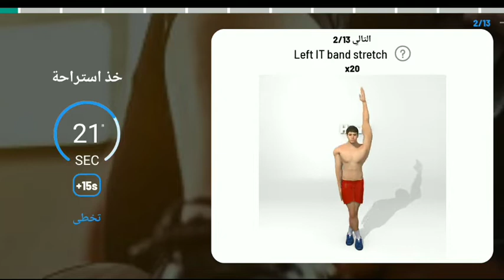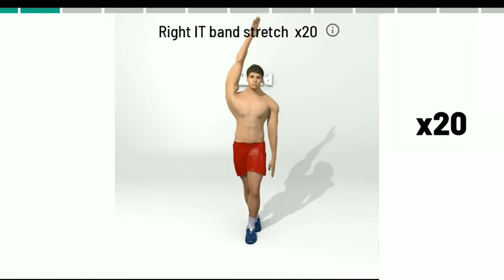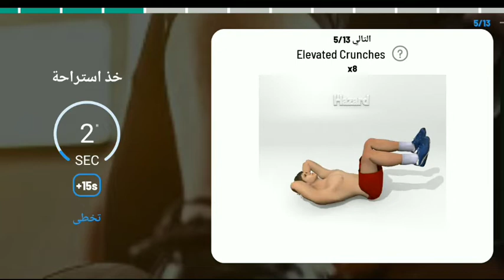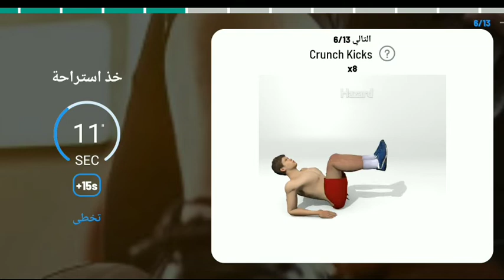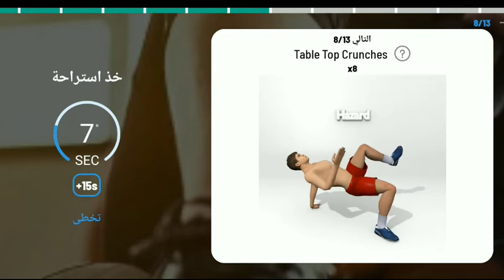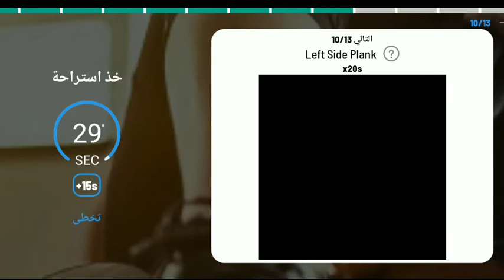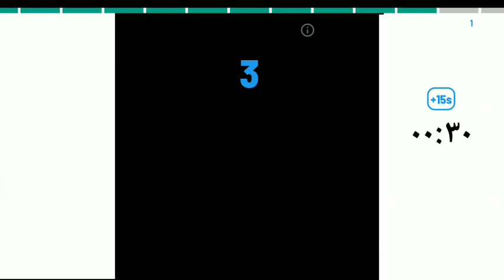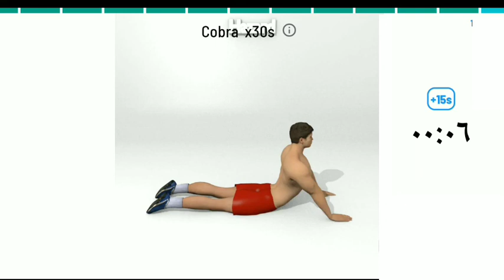تمارين الجسم كامل بدون معدات في المنزل للمبتدئين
تمارين لبناء عضلات الجسم كامله بدون ادوات ومعدات او أوزان للمبتدئين...
في هذا الفيديوا سوف نقدم لكم (13 ) تمرين لبناء عضلات الجسم كامل بدون أوزان في المنزل فقط وبدون معدات فقط باستخدام وزن الجسم والتمارين جدا سهله سوف تساعدك على بناء عضلات جسمك في المنزل بدون الحاجه إلى gym.

00:15 / 1
01:30/ 2
02:40/ 3
03:50/ 4
04:45/ 5
05:45/ 6
06:40/ 7
07:30/ 8
08:35/ 9
09:30/ 10
10:25/ 11
11:20 / 12
12:25/ 13